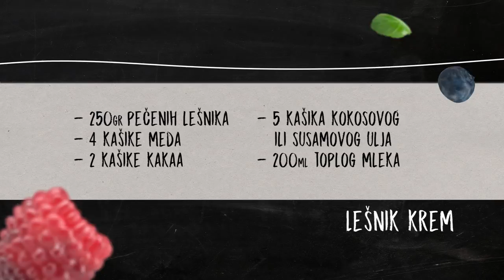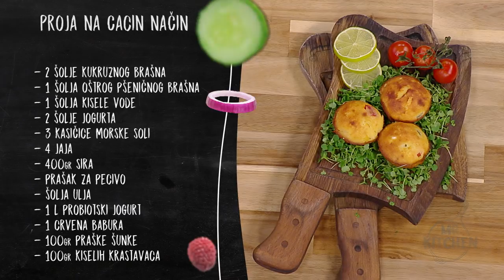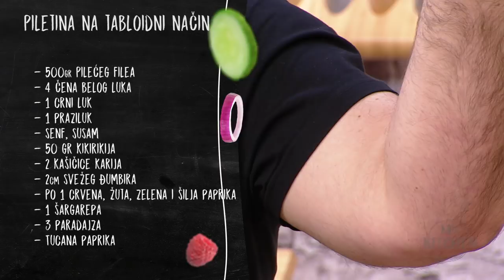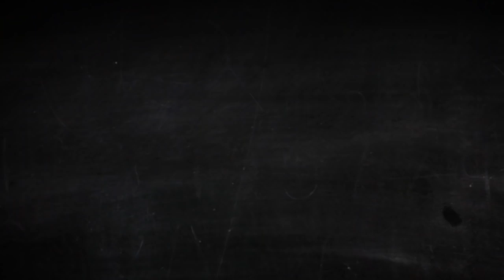Mr.Kitchen: Gost voditelj Aleksandar Filipović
Sloba Stefanović i novinar i voditelj Aleksandar Filipović pravili su neka zanimljiva jela. Spremali su lešnik krem, proju i piletinu s đumbirom i kikirikijem.

O emisiji: Popularni glumac Slobodan Stefanović se preselio u kuhinju i preuzeo ulogu Mr. Kitchen-a, kuvara koji će vam spremati brze, jednostavne, ukusne i zdrave recepte sa sjajnim gostima koji će zajedno sa njim spremati jela koja će uzbuditi sva čula. Osim pića dobrodošlice, koje Sloba takođe sprema, čućete o istoriji i tradiciji oko jela koja se spremaju, hranljive vrednosti, a dok se klopa krčka, u rubrikama „Da li ste znali“ i „Savet dana“ ćete ćuti sve ono što ste želeli o pripremi jela, a niste imali koga da pitate! Emisija se emituje na NOVA S kanalu svakog radnog dana od 13.30h.